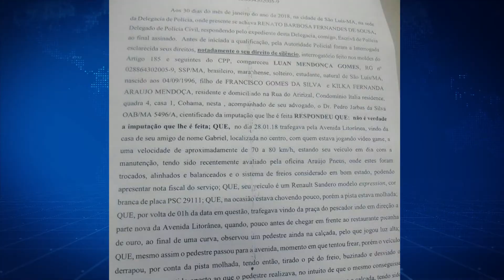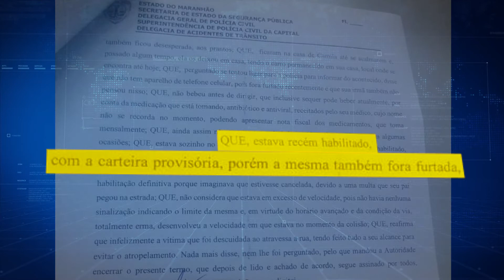(Edição 31/01) - Turista que morreu em acidente na Litorânea é identificado